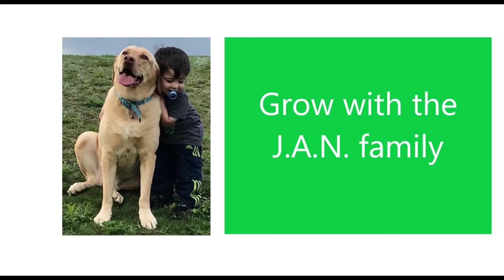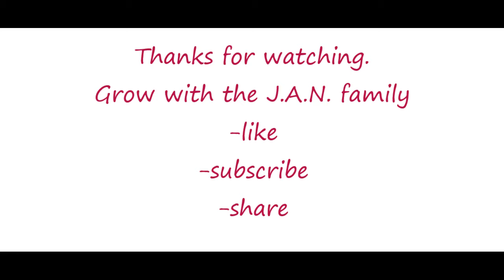KGF CHAPTER 2/ YASH / KANNADA / HINDI TRAILER AMERICANS REACTION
This is our reaction to KGF chapter 2. This will be an epic movie, can't wait to watch it!